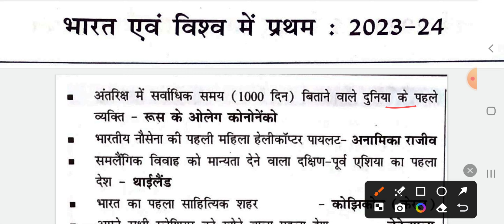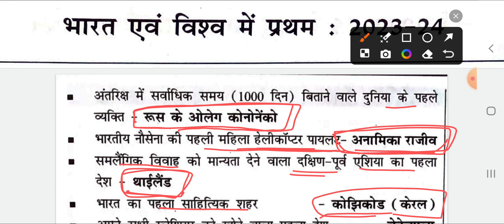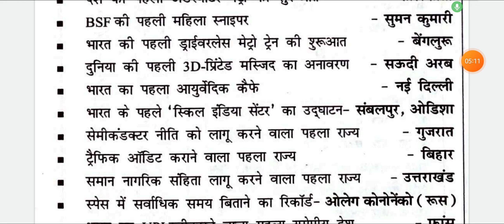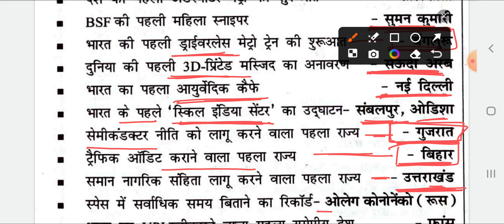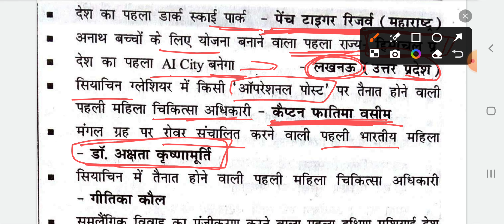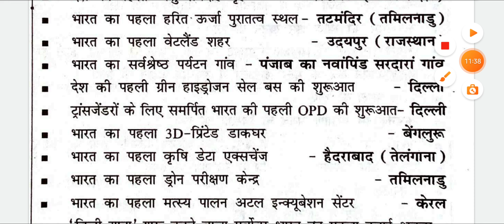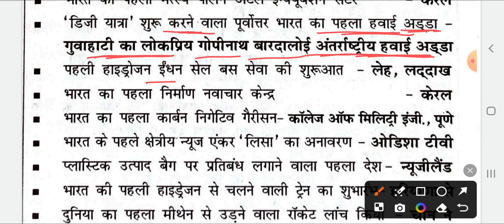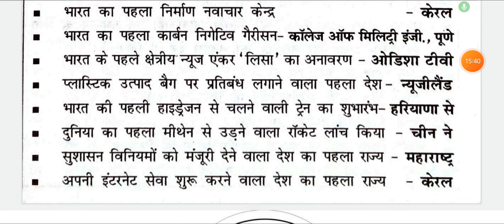Speedy Current Affairs 2024 | भारत एवं विश्व में प्रथम | Speedy Current Affairs August 2024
इस वीडियो में Speedy का July Edition है
जो सभी परीक्षा (exam) के लिए अति महत्वपूर्ण है
Speedy Current Affairs june Edition  OneLiner
speedy july 2024
Speedy Current Affairs OneLiner june
भारत एवं विश्व में प्रथम
I भारत एवं विश्व में प्रथम करंट अफेयर्स
भारत एवं विश्‍व में पहला 2023
t20 world cup 2024
विश्‍व में पहला 2023
भारत में पहला 2023
ipl 2024,january 2024 current affairs
t20 wc 2024
budget 2024
january 2024
वर्तमान में कौन क्या है जनवरी 2024 अपडेट
bharat me pahla 2024
bharat me pehla 2024,rajasthan budget 2024,t20 world cup 2024 live
t20 world cup 2024 date

70th bpsc current affairs 2024
speedy current affairs july 2024
speedy current affairs 2022 december
alp Speedy
current affairs,speedy current affair
yearly current affairs 2024
speedy objective current affairs 2023
speedy current affairs yearly 2024
speedy current affairs,current affairs speedy
current affairs
speedy objective current affairs 2023,current affairs 2023
speedy current affairs 2024 OneLiner
speedy Current topic wise
speedy Current MCQ
current affairs speedy 2023
speedyedu teria current affairs
railway gk
pramukh diwas
static gk
Spevarsikaank
Speedy daily current affairs
Speedy book
Speedy Mcq
Speedy OneLiner
Speedy ssc gk
Speedy latest book
Speedy Current Affairs OneLiner Gk